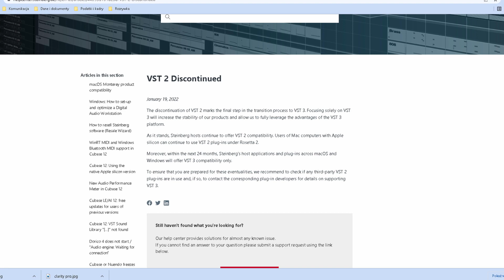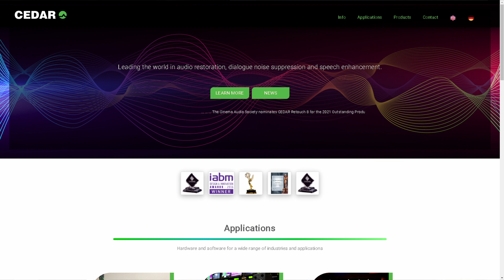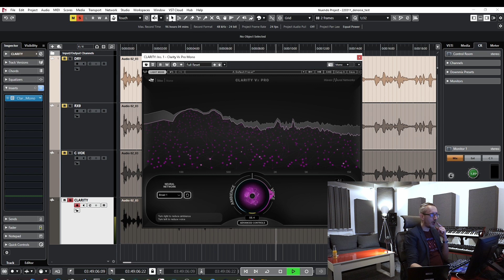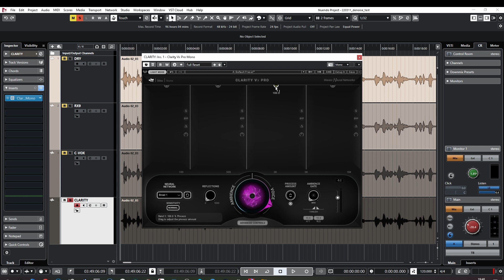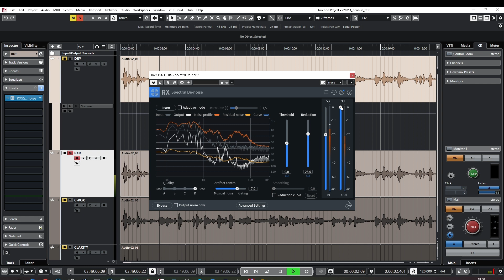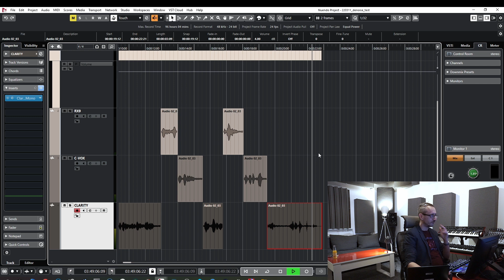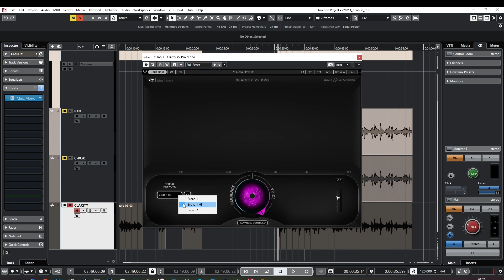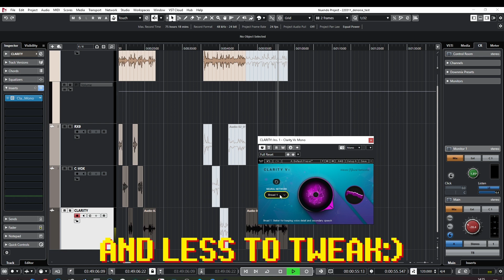Should I say SORRY to WAVES? (Clarity VX in de-noisers BATTLE!)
Hey, guys of the web! The news is that Waves issued their new Clarity VX and everybody says it's great. I decided to test it too and compare it to two other, widely used de-noisers.

The results, well, see and hear them yourselves. Have a great day, talk to me in the comments!

0:00 Intro
3:01 Comparison rules
5:08 First look
6:11 WHAT?!
8:36 iZotope RX9 voice denoiser
10:31 UAD C-suite C-Vox
11:55 First sample results
13:38 More comparison
16:00 Second sample results
17:23 Summing the thingz up!